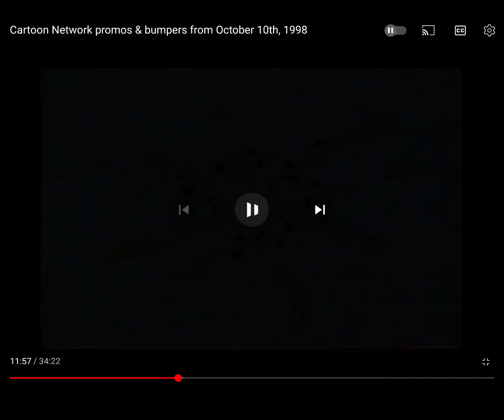Superfriends New Episodes Promo (1998)